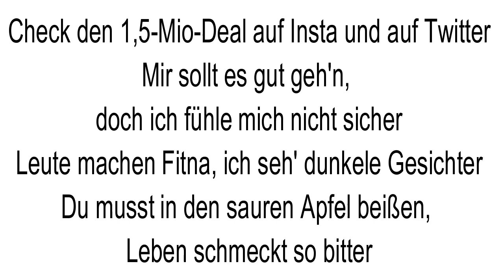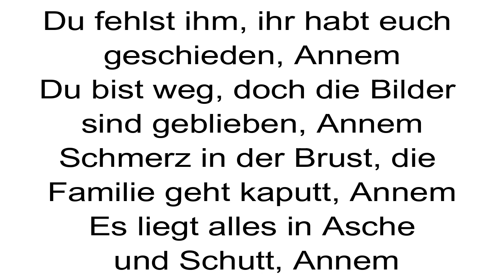MERT - GEWITTER (Instrumental Piano Karaoke)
Instrumental Piano Karaoke auf MERT - GEWITTER